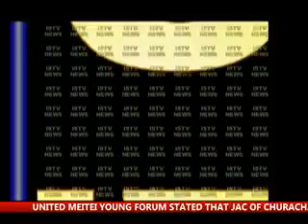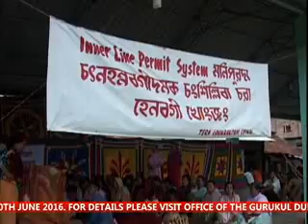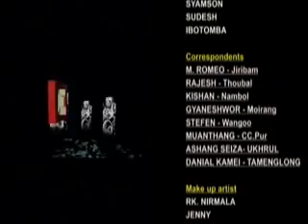9th June 2016 ISTV 2pm English News